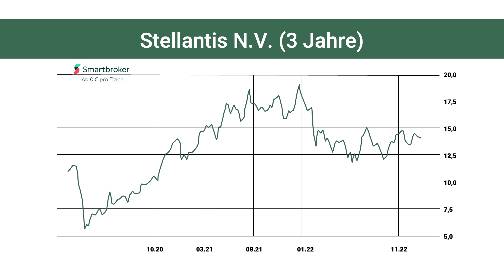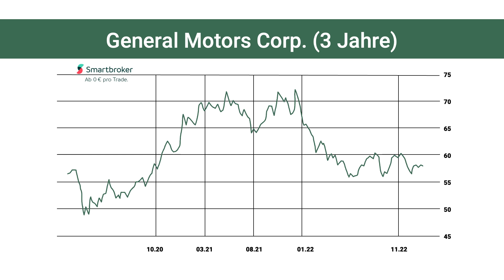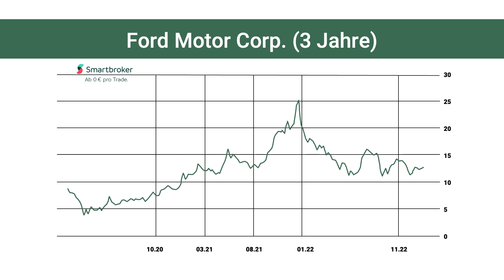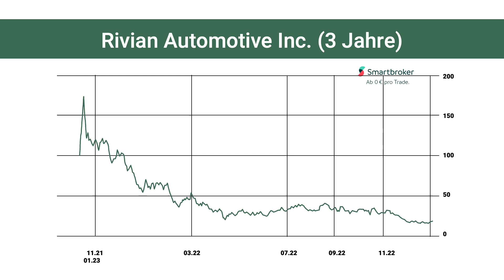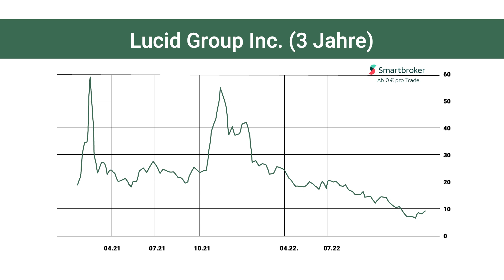So will Elon Musk auf dem E-Auto-Markt wieder angreifen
Die besten Trades geht man kurz vor dem Ausbruch ein. Egal ob long oder short! Jetzt die Abstauber-Liste von Chart-Profi Stefan Klotter kostenlos herunterladen!

Tesla hat im letzten Jahr 1,3 Millionen Autos verkauft. In diesem Jahr sollen es sogar 2 Millionen werden. Solch ein rasantes Wachstum lasse sich nur mit einem knallharten Preiskampf durchsetzen, meint Ferdinand Dudenhöffer, Branchenexperte beim CAR Center for Automotive Research.

Im Interview mit wallstreet:online analysiert Dudenhöffer die jüngsten Quartalszahlen des E-Auto-Pioniers und schaut auch auf die Konkurrenz. Beim Multi-Marken-Konzern Stellantis sieht er vor allem durch die großen Skaleneffekte gute Wettbewerbsvorteile. Weniger rosig sieht er die Zukunft hingegen für Ford, Rivian und Lucid.

Jetzt die komplette Analyse im Video ansehen!